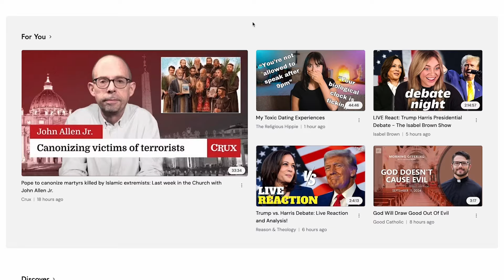The 21 new cardinals: Last week in the Church with John Allen Jr.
In this episode:
0:00 Introduction
3:47 The 21 new cardinals
11:01 Hamas attacks: Vatican still neutral one year later?
15:43 ‘No’ to women deacons at Synod
20:32 Outrage: Belgian Prime Minister lashes out at Pope
25:38 Liberal or conservative: who is Pope Francis?

Christendom is a big-tent platform for Catholic content creators. All your favorite content creators in one place. At Christendom, you decide what content you want to see, not an algorithm. and be sure to download our iOS, Android, and Microsoft apps.

ABOUT CRUX

Crux offers the very best in smart, wired, and independent coverage of the Vatican and the Catholic Church.

Amazon Music